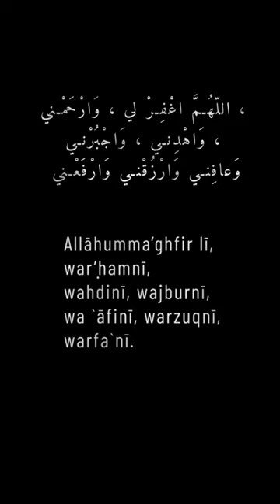Amazing Duaa Between Two Sajdas | I Am Near #3 | Ustadh Baajour | Ramadan Series